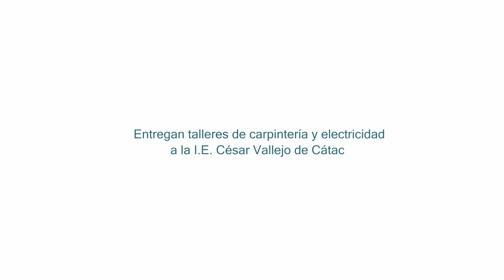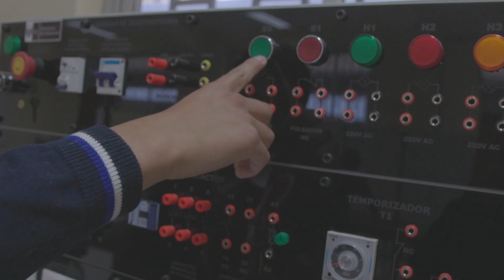Equiparon talleres de carpintería y electricidad en la I.E. César Vallejo de Cátac